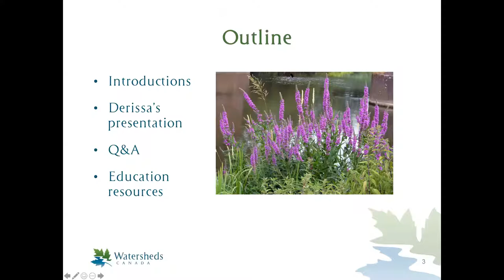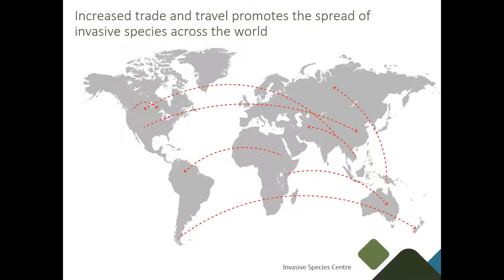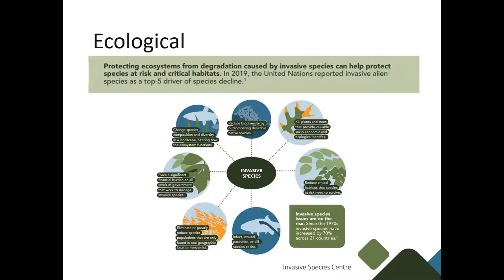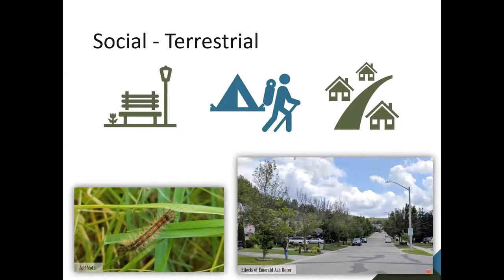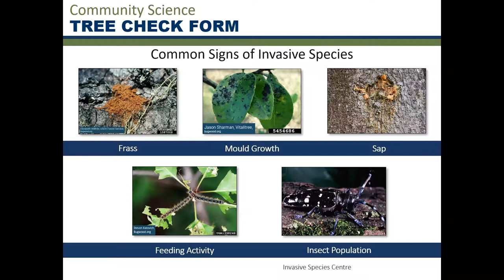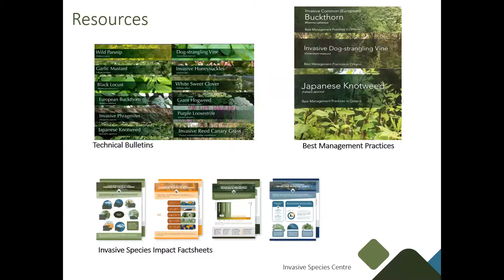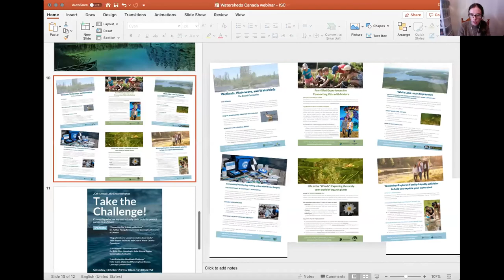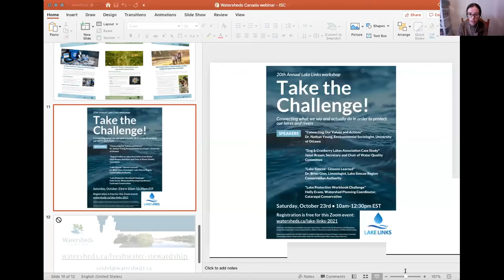"Invasive Species and your Watershed" webinar with Derissa Vincentini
This webinar was originally recorded on September 29, 2021 for the Freshwater Stewardship Community webinar series

Not only do invasive species pose a significant ecological
 threat, they also negatively impact the economy, recreational
 experience, and can even pose risks to human health.
 This free webinar will provide an introduction to invasive
species as you learn how to prevent, detect, and monitor
them in your lake and the surrounding land. See what makes
a species invasive, their pathways of spread, and how to
take action and report sightings of invasive species.

Derissa Vincentini is the Community Action Leader at the Invasive Species Centre in Sault Ste Marie, Ontario. She completed her undergraduate degree in Biology along with obtaining a certificate in Geomatics from Algoma University. In her role, Derissa coordinates invasive species education and outreach initiatives, and promotes community action to mitigate the spread of invasive species in Ontario. This includes the facilitation of the Early Detection and Rapid Response Network Ontario that relies on community science to help prevent, detect, and monitor new invasions. Derissa believes everyone in the community has a role to play in protecting Canada’s forests and waterways and is passionate about sharing the tools and knowledge to do so.

Join Watersheds Canada as a monthly donor and invest in long-term solutions to protect Canada's rivers, lakes, and shorelines. Monthly donors provide a consistent and reliable source of funding that allows us to plan ahead, enabling Watersheds Canada to strengthen its training and program delivery across the country. Despite our big name, Watersheds Canada is a very small non-profit organization that raises every dollar each year from donations, grants, and foundation support.